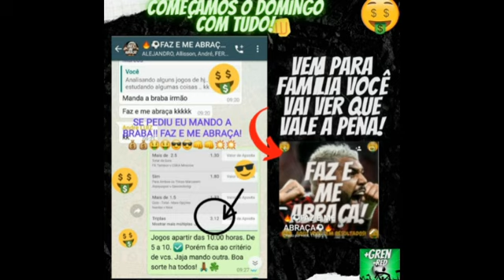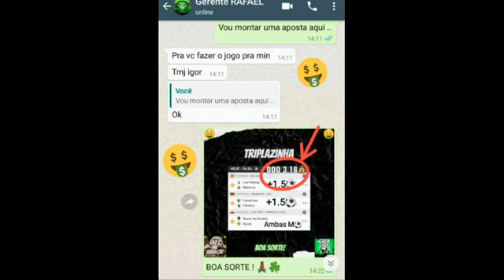PALPITES DE FUTEBOL PARA HOJE 05/04/2021 (SEGUNDA)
LINK DAS ZEBRAS DO DIA👉 (VÍDEO SAÍ ÁS 22:00 HORAS)

✅ REFERENTE AO GRUPO ESPECIAL "FAZ E ME ABRAÇA!" ( 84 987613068 )
✅ NOSSO INSTAGRAM (@palpites.bet09 )

LINK DO CURSO - O MÉTODO!
Esse CURSO te ensinará como criar um método para você se tornar consistente. Te ensinará a importância de ter um método nas Apostas Esportivas. E vai ter acesso a MÉTODOS para aplicar nas suas apostas , confere lá! Um dos melhores Curso de Trade Esportivo!

​ (Várias promoções confere lá)

💥- E ai Galeraaa .. Muitos GRENS por ai ? Espero que Sim ! Espero também que esteja acompanhando as apostas postada aqui no canal Os melhores palpites do dia, e curtindo o Canal!! Trouxe hoje Mais um Palpites do dia pra vocês , está show de bola as dicas pra essa SEGUNDA SHOW! .Façam suas apostas! Haa... e Todos os Dias temos Os Melhores palpites!! E Vídeos que vão te ajudar bastante com conteúdos voltado pra você que é iniciante e esta iniciando ou indo mal nas Apostas Esportivas!

PALPITES DE FUTEBOL PARA HOJE 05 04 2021 TRADER ESPORTIVO  APOSTA ESPORTIVA
PALPITES DE FUTEBOL PARA HOJE 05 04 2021 TRADER ESPORTIVO
PALPITES DE FUTEBOL PARA HOJE 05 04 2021 PUNTER
PALPITES DE FUTEBOL PARA O DIA 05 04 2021  MAIS DUPLA E TRIPLA
PALPITES DE FUTEBOL PARA SEGUNDA FEIRA 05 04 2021
OS MELHORES PALPITES DESTE SEGUNDA FEIRA DIA 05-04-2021
Palpites de futebol para hoje dia 05/04/2021
DICAS DE FUTEBOL - CANAL PALPITE DO DIA
PALPITES DE FUTEBOL DIA 05/04/2021 COM MELHOR DUPLA DO DIA
RODADA DESTA SEGUNDA FEIRA DIA 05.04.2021
BOA SORTE A TODOS E ATÉ O PRÓXIMO VÍDEO!